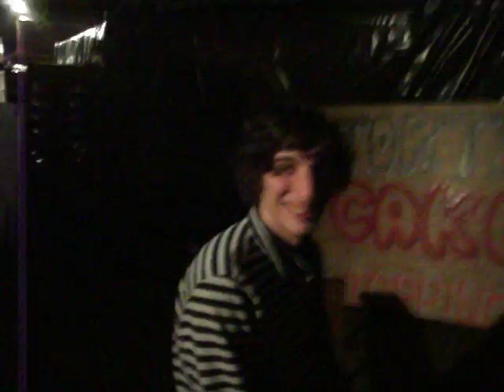Sziget moments #1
Sometimes is cake time